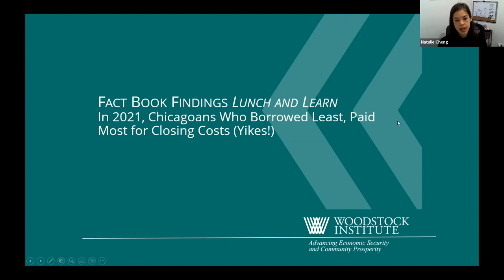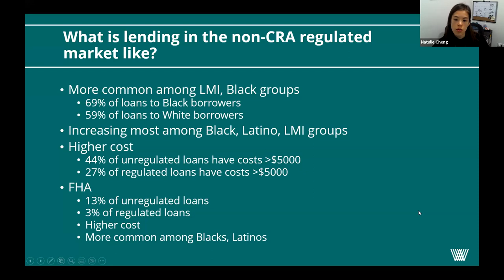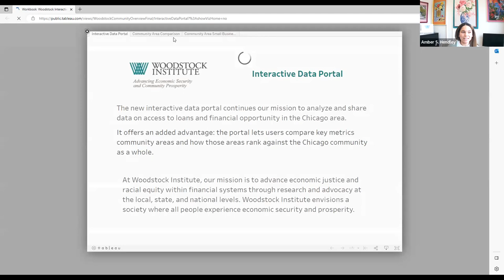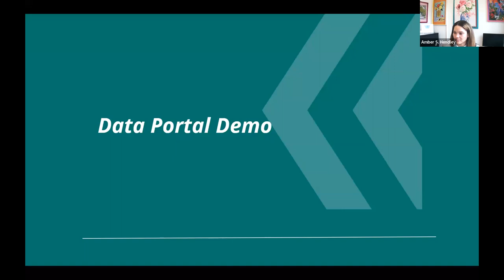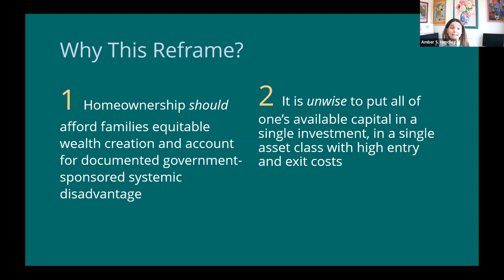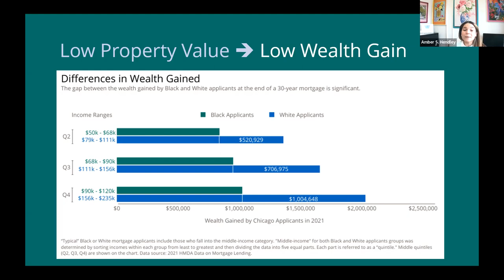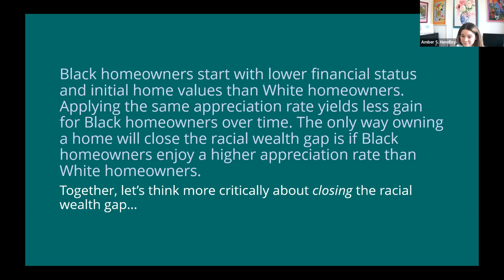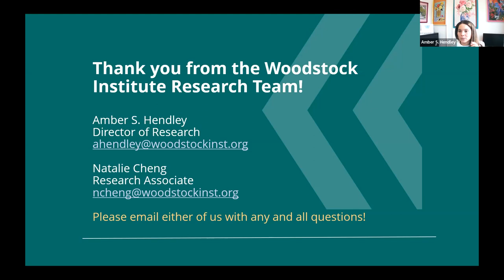In 2021, Chicagoans Who Borrowed Least, Paid Most for Closing Costs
In 2021, people of color and borrowers with low- to moderate income took out smaller loans with greater closing costs than white and higher-income borrowers. This webinar highlighted recent Fact Book findings, presented plans for a new and improved fact book, and highlighted some recent findings of our new research series Reframing the Racial Wealth Gap.